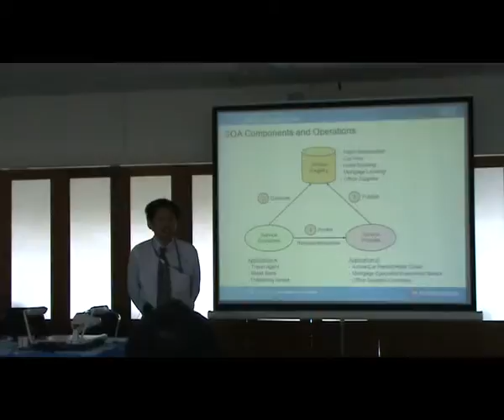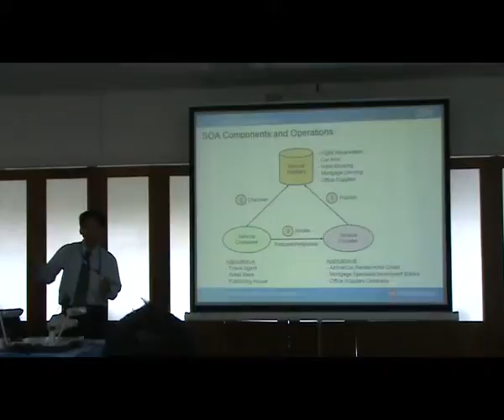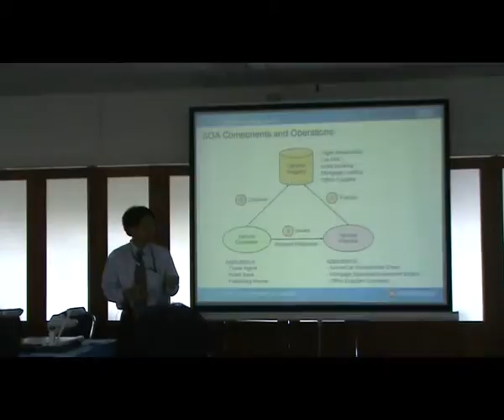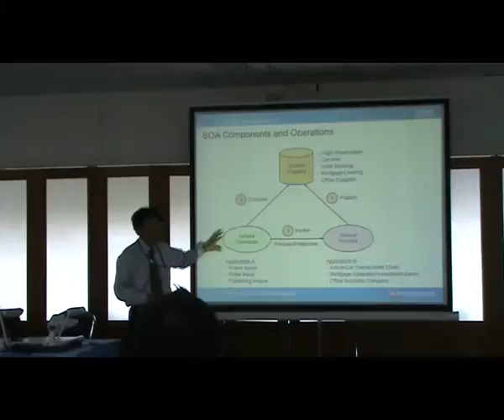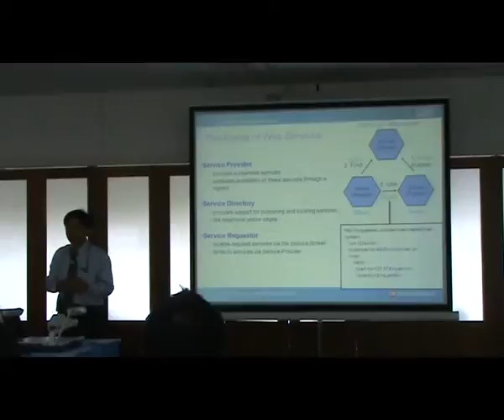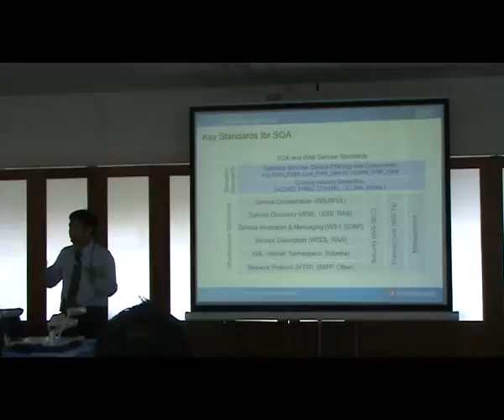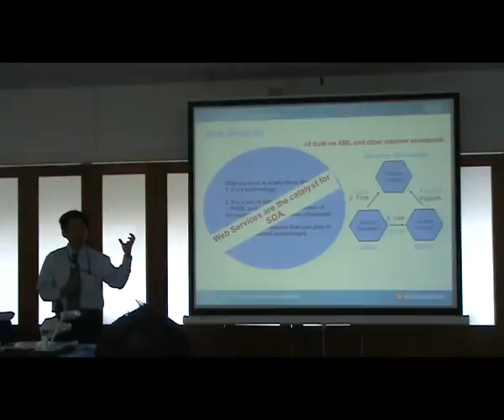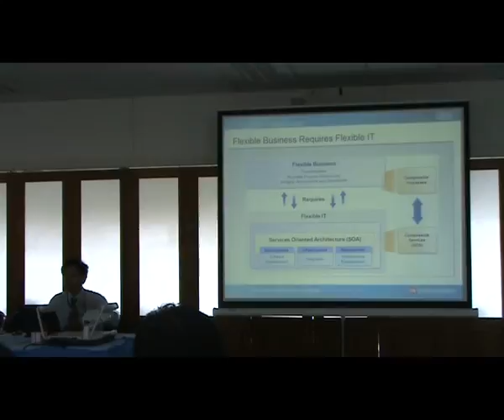IBM SOA 7 @SIT,KMUTT